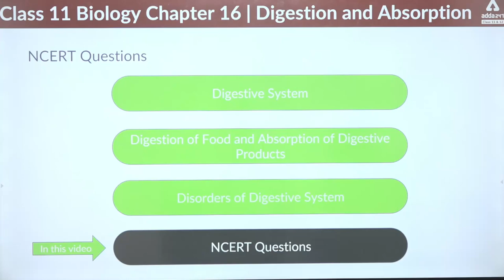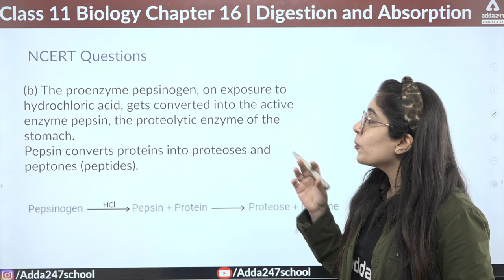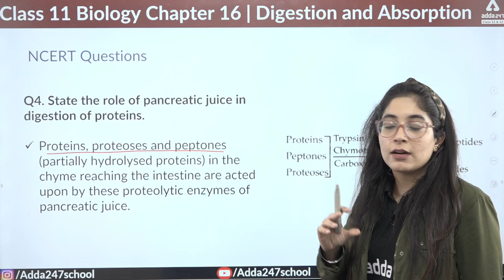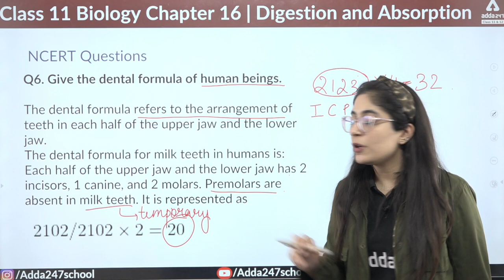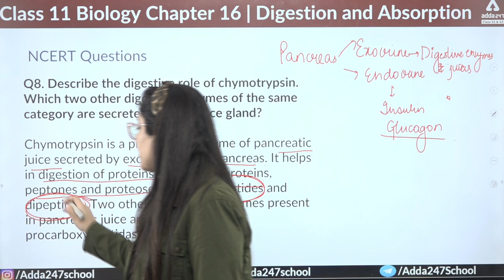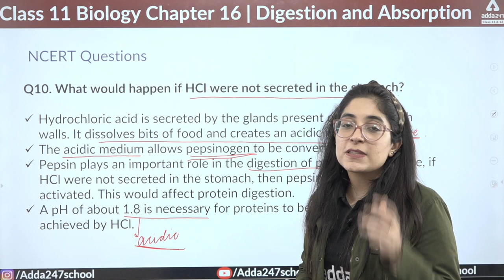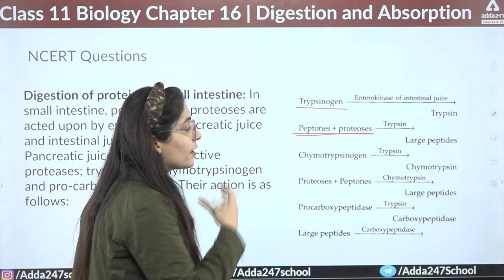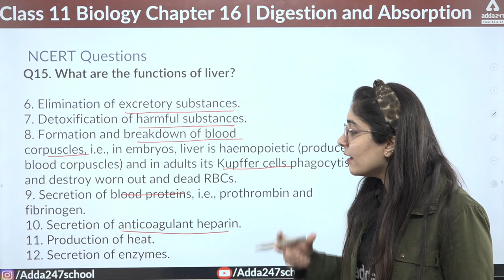Class 11 Biology Chapter 16 | Digestion and Absorption Class 11 | NCERT Questions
👉Boost your CBSE BOARD Marks in one Class 11 Biology Chapter 16, Digestion and Absorption Class 11, NCERT Questions, Digestion and absorption important questions, class 11 biology by yamini mam, Adda247 School

👉🏽 Next Video:-
👉🏽 Full Playlist of this Chapter:-